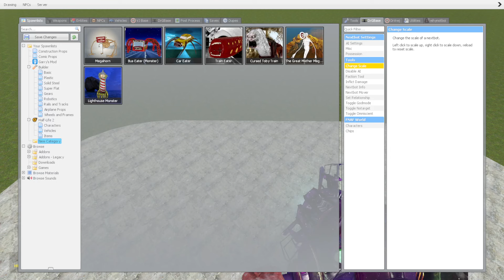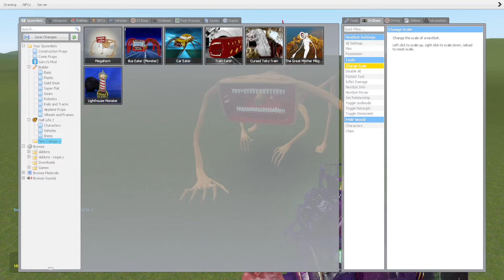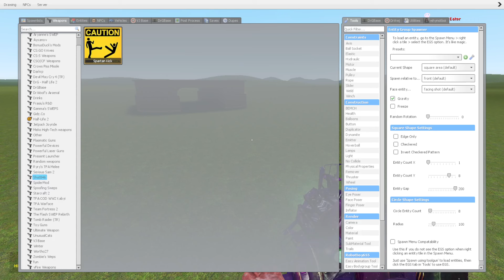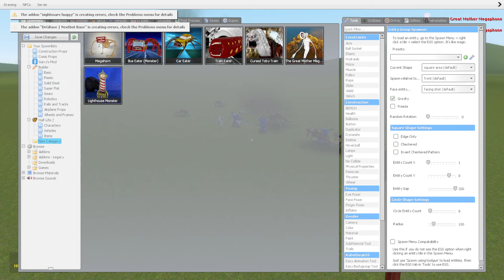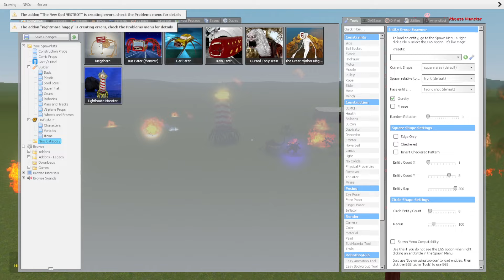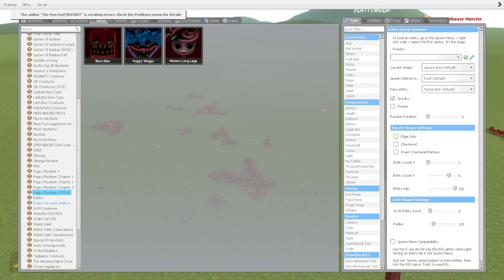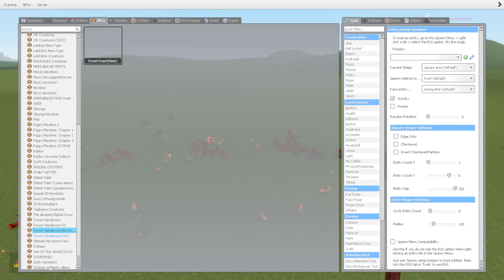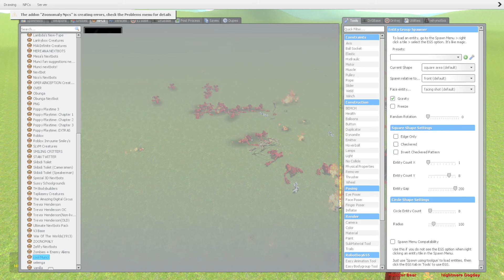Monster Battle : BUS EATER,CAR EATER,TRAIN EATER,SIREN HEAD, LIGHTHOUSE,LIGHTHOUSE (GMOD)